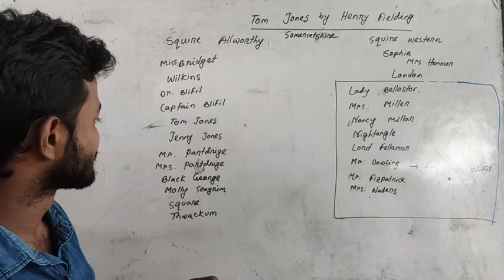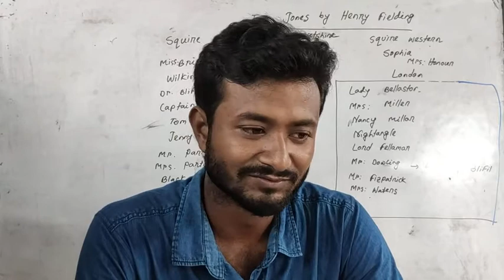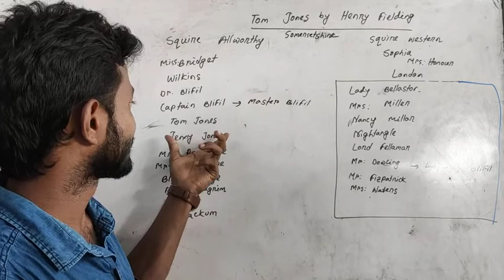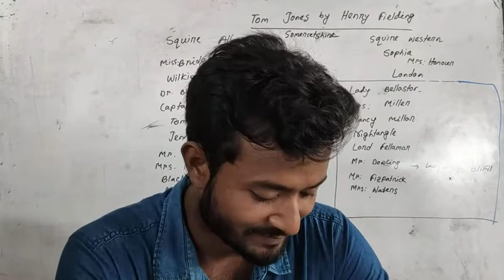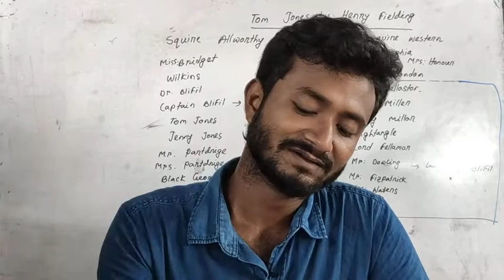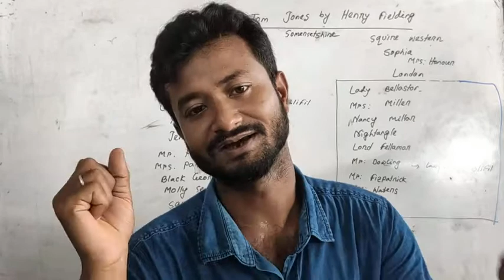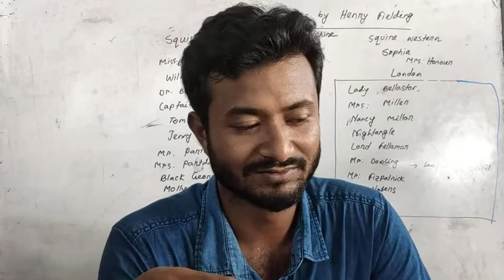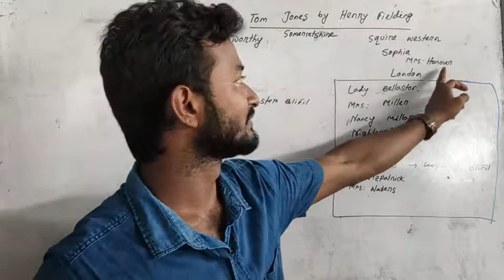Tom Jones Summary part 1 in bangla.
A novel by Henry Fielding.